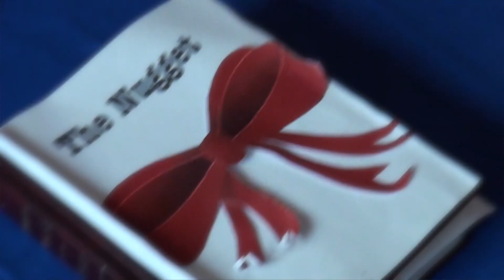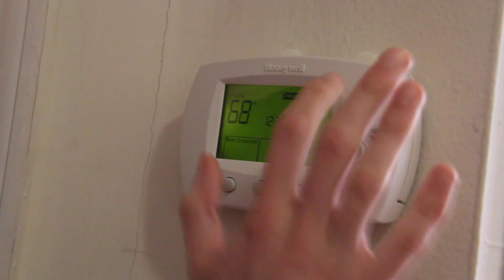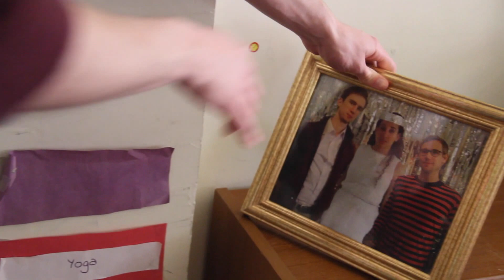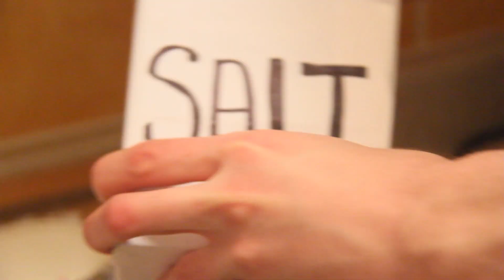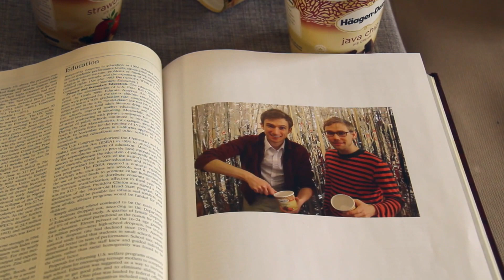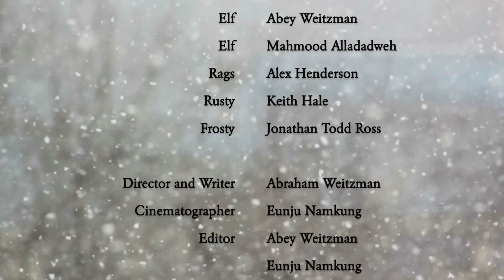[Writopia Student Production] The Nugget by Abey Weitzman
An obsessed snowman disrupts the peace of Rags and Rusty's home in his search for The Nugget.